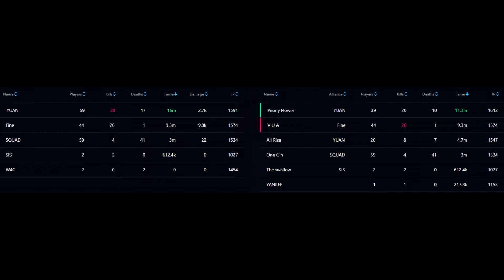[FAKE]One Gin vs VUA, YUAN / 240623 12utc zvz / Infernalscythe / albion online East